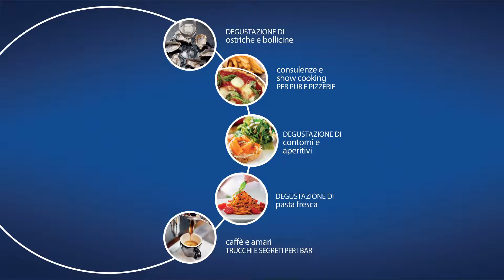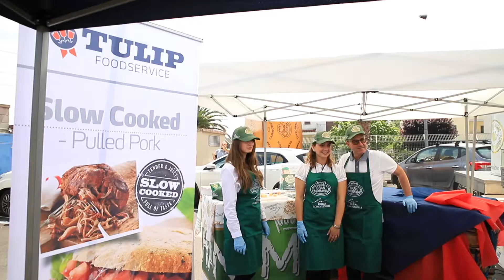Evento Orta Di Atella - Festeggiamo insieme il nuovo look!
Le più belle immagini dell'evento Adhoc tenutosi nel punto vendita di Orta di Atella!